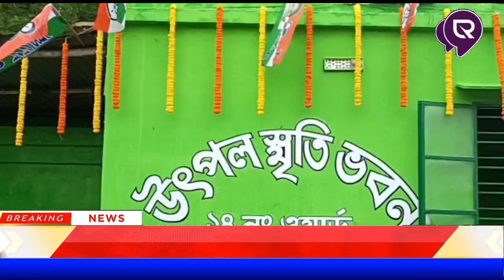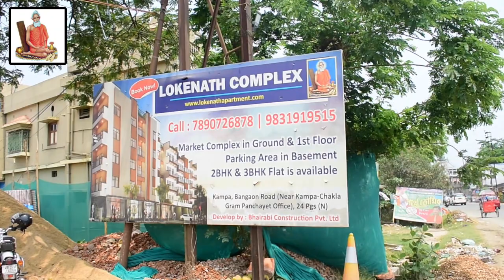LIVE | হালিশহরে একনতুন তৃণমূলপার্টিঅফিসের উদ্বোধনকরলেন বীজপুরবিধায়ক সুবোধঅধিকারী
সমস্ত নিউজ আপডেট জানার জন্য চোখ রাখুন theregular.in এর পেজে | Get news update on theregular.in page | 15 Aug  2022

হালিশহর পৌরসভার 14 নম্বর ওয়ার্ডের পাম্পের মোড় এলাকায় 'উৎপল স্মৃতি ভবন' নামক এক তৃণমূল পার্টি অফিসের উদ্বোধন করলেন বীজপুর বিধায়ক সুবোধ অধিকারী। এছাড়াও উপস্থিত ছিলেন হালিশহর পৌরসভার উপ-পৌরপ্রধান শুভঙ্কর ঘোষ, 14 নম্বর ওয়ার্ডের কাউন্সিলর প্রিয়াঙ্কা বিশ্বাস সহ একাধিক তৃণমূল নেতৃত্ব ও কর্মী-সমর্থকগন।